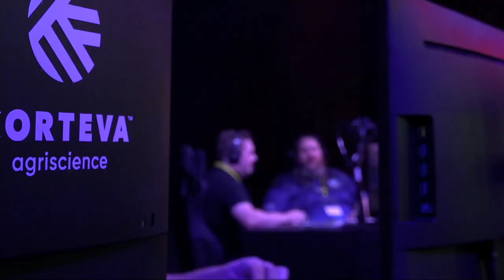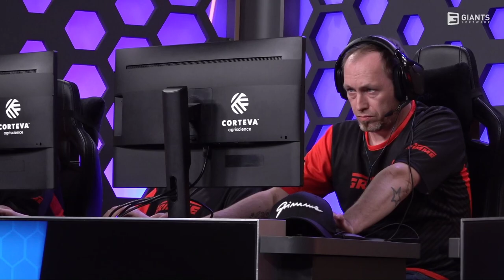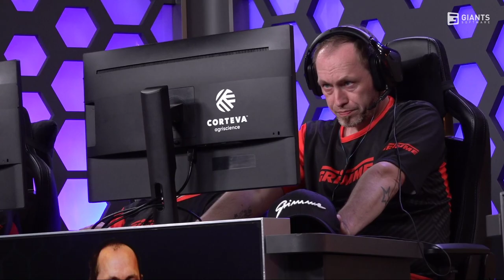Farming Simulator League Season 2 Finals - Tag 2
Das Finale am Wochenende verpasst? Keine Sorge, wir haben sie auch hier auf Youtube!